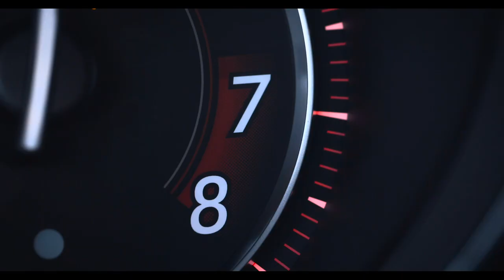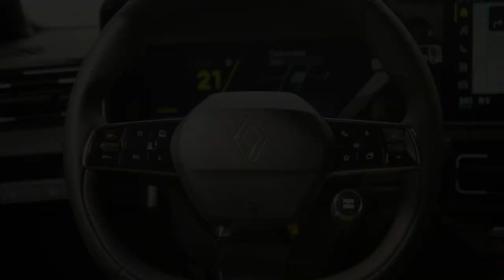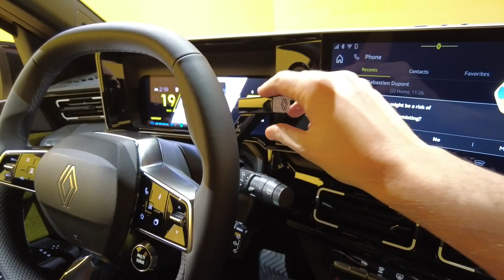Renault 5 E Tech Electric : Magnifique... et alors ?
La Renault 5 E-Tech se distingue par son accessibilité et sa technologie. Proposée à partir de moins de 25 000 €, elle vise une autonomie de 300 km grâce à son e-moteur de 95 chevaux et une batterie de 40 kW, tout en bénéficiant d'aides à la conduite avancées et d'une ...